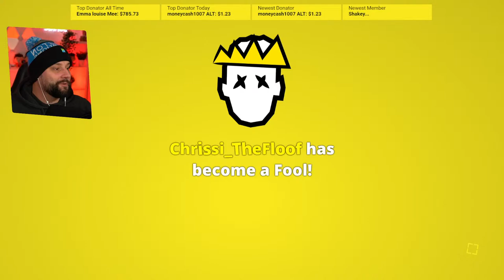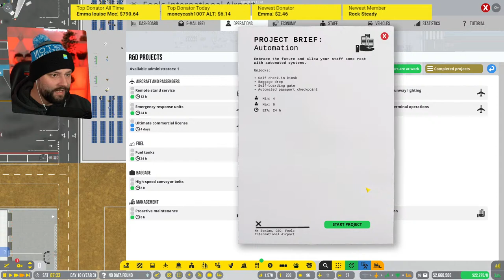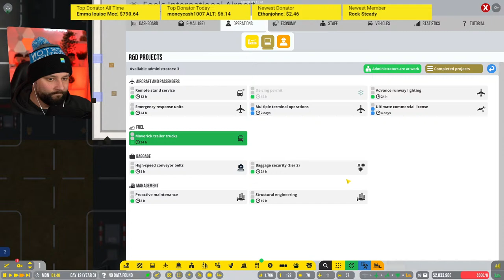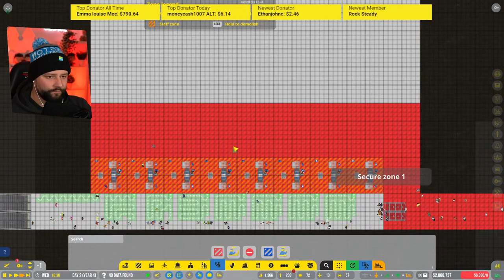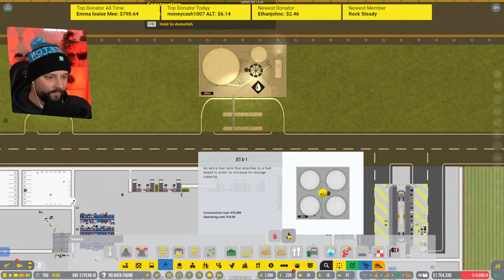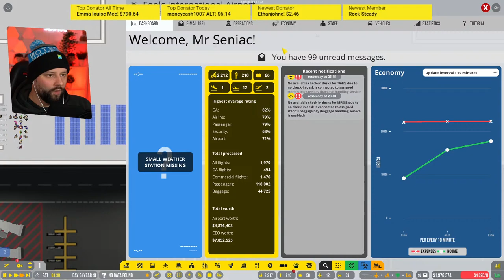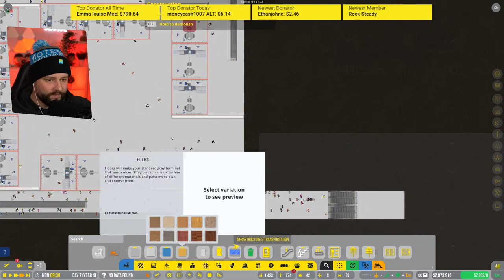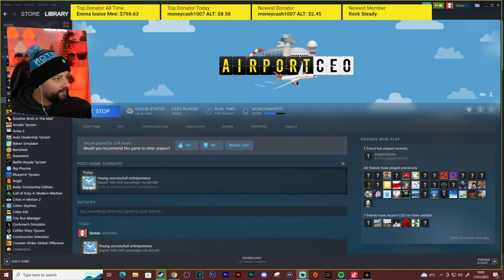Landing LARGE Aircraft in Airport CEO